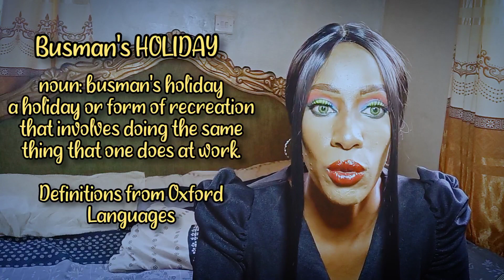Sixty Seconds Tabletop Game| Episode 3|Kenyan Village life|Vlog 15